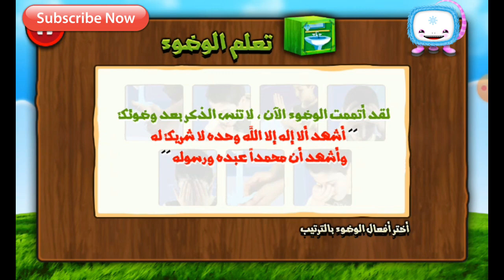تعليم الوضوء للاطفال بطريقة سهلة كارتون تعليم الوضوء Enseigner les ablutions aux enfants